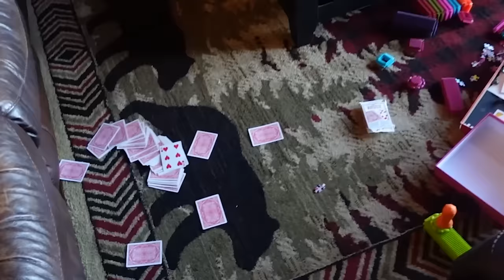Our First Full Family Trip | A True Road Trip 😭👀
This was very interesting for us and we had a lot to navigate on this trip but we are so thankful for our family for coming with us. Let us know how we did?! love you all.